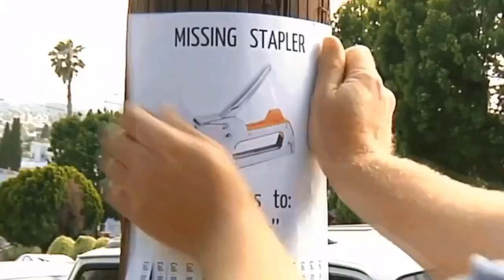🔥🔥 GIFS WITH SOUND #161 🔥🔥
Also some other recommended videos are:-

1. instant karma playlist ( MUST WATCH )

2. INSTANT KARMA AND ROAD RAGE

All visuals and sound are no more than a few seconds in length, parody the original works, are highly transformative, and are not in any way a substitute for the original.